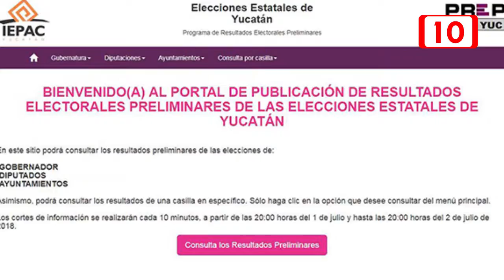Cuestionan a Iepac por fallos del PREP